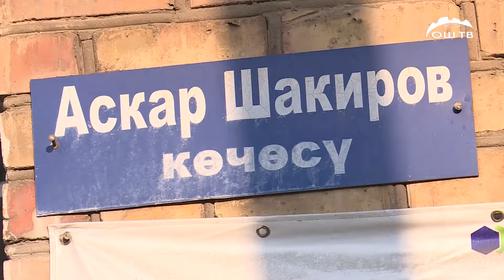Бир көчөнүн тарыхы ГАГАРИН көчөсү / ОшТВ / Динара Касымова